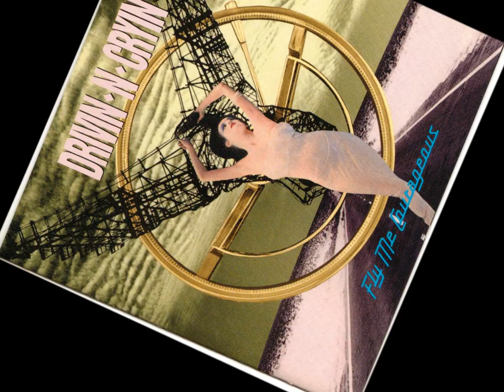Drivin'N'Cryin-Fly Me Courageous.wmv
From 1990's album of the same name.

I've got you on the loose I left you groovin
I've got you on the beat I left you broken
But won't you take my place since long ago i wandered
Way out on a cliff with the brilliance of an angel

Fly Me Courageous

Mother America is brandishing her weapons
She keeps me safe and warm by threats and misconceptions
So if you break my heart you'll have to take me

Whoa lady won't you take it easy
Push me out of
Whoa lady won't you take it easy on me

Fly Me Courageous

I heard your whispers from the bottom of the canyon
It's not so hard to hide the rattlesnake confusion
Wrap me up high in the sky circle me with stallions
She flew from peak to peak on the freedom of an eagle

Fly Me Courageous